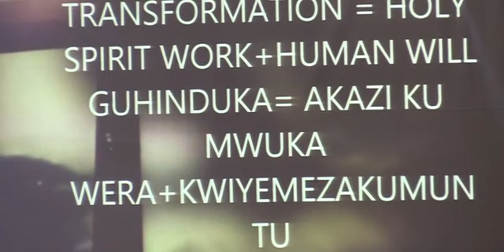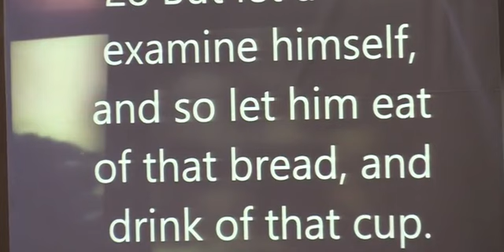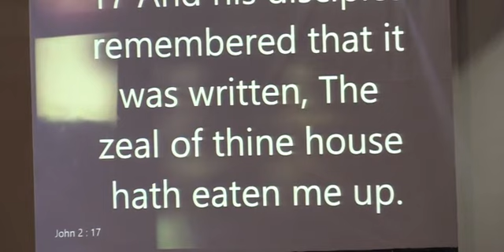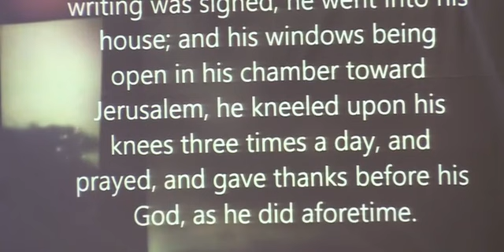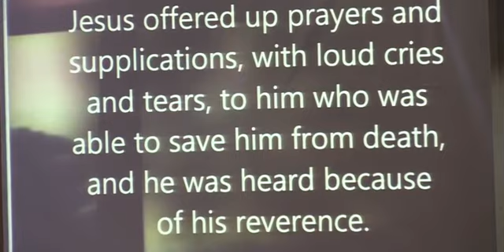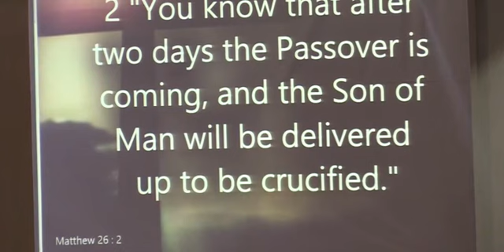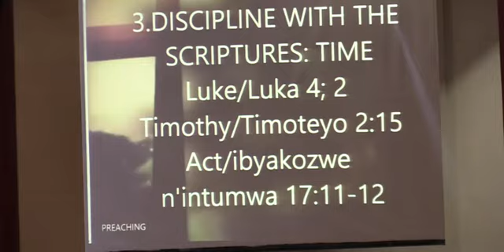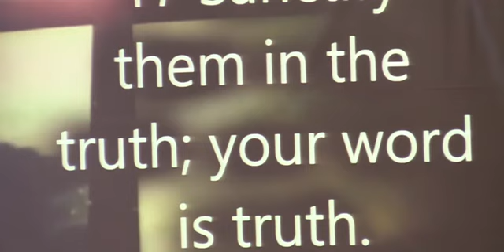The 2015 40 Days of Fasting & Prayer (Day 32) Fri Nov 27, 2015 with Past Stanys Moliki